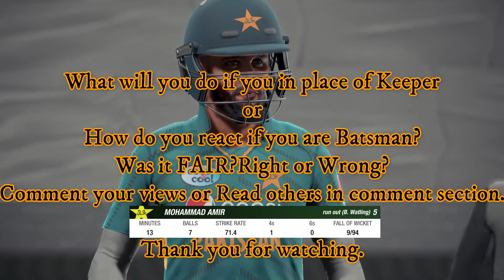Most stupid / Lazy or Unfair Runout - Embarrasing Cricket 19 Shocking / Funny / Fails moments